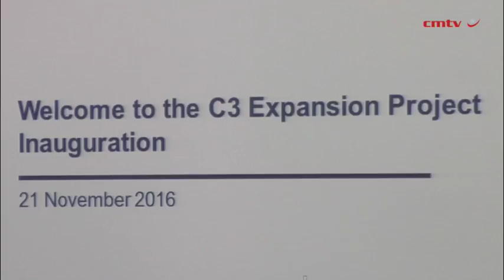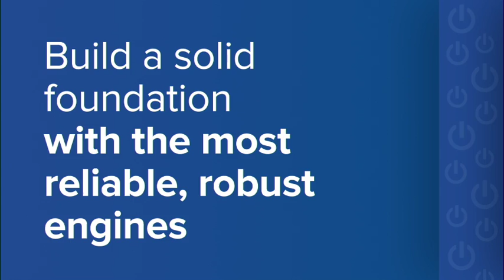Minimum wage adds stability that local economy needs – Jonas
The newly proposed national minimum wage of R3 500 will not only establish greater labour stability in South Africa, but it will also evoke positive collaboration between business, labour and government, Deputy Finance Minister Mcebisi Jonas said on Monday.